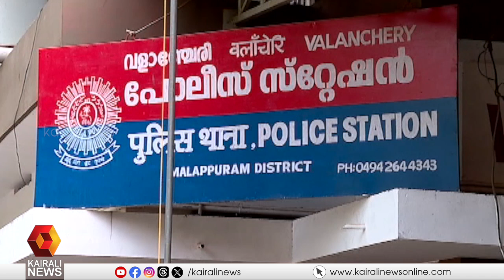പ്ലസ് വൺ വിദ്യാർത്ഥിയ്ക്ക് മർദ്ദനം; കഴുത്തിനും വാരിയെല്ലിനും പരിക്കേറ്റ വിദ്യാർത്ഥി ചികിത്സയിൽ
Malappuram Valanchery Higher Secondary School Plus One student beaten up